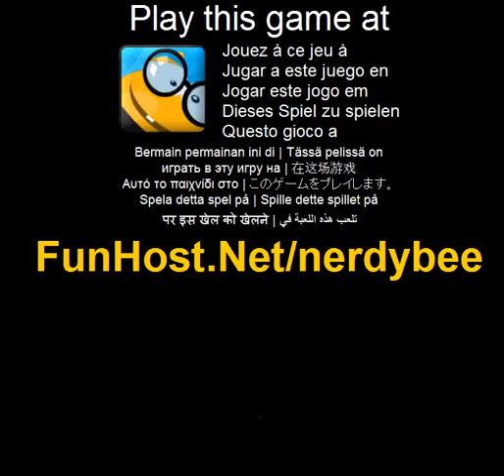Abeja nerdy - videojuego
Érase una vez había un panal cerca de un estanque grande, en ese panal había una abeja solitaria & nerdy. Un día pensó que él también puede ser capaz de recolectar miel de flores como todas las otras abejas, al día siguiente se fue al estanque para recolectar miel de flores de loto, pero lamentablemente fue capturado por araña travieso. Ahora su tiempo para ayudar a nuestro pequeño amigo! (Aventura, Puzzles)